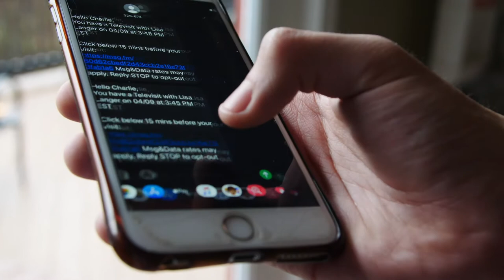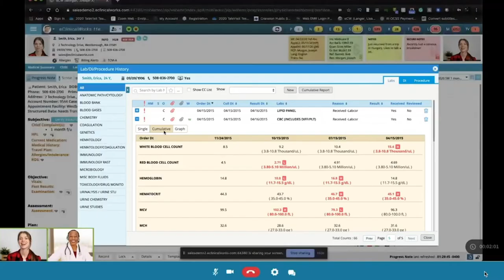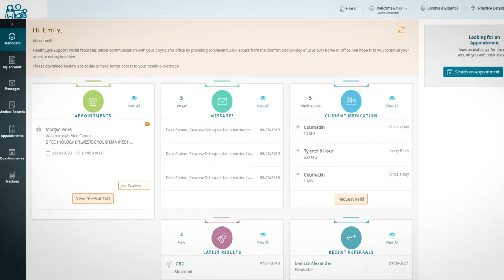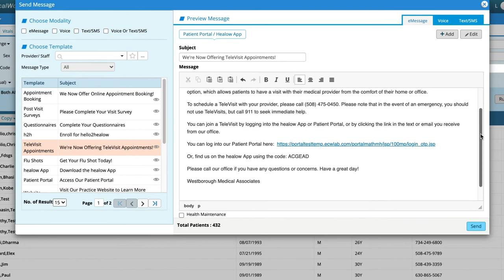eCW Podcast: How Telehealth Helps Orthopedic Practices With Documentation and More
Palak explains how orthopedic specialty groups have effortlessly added healow TeleVisits to their workflows during the pandemic. Televisits are helping cut down on no-shows, integrating seamlessly into the eClinicalWorks EMR, and working in conjunction with Patient Portal and healow Open Access™ appointment booking.